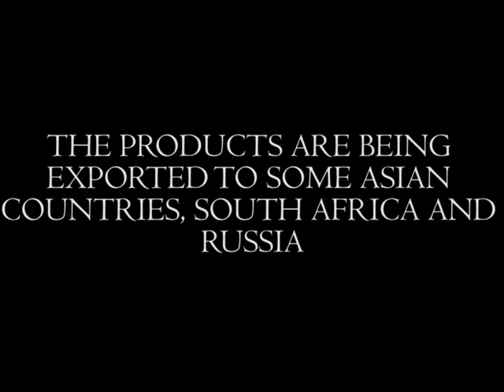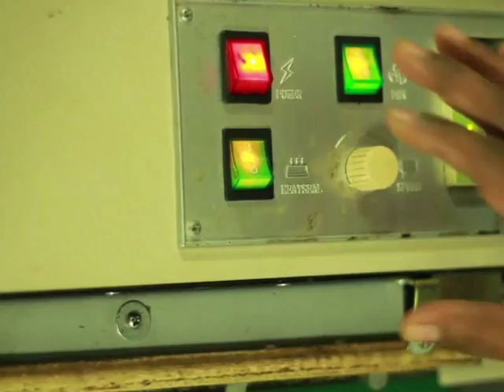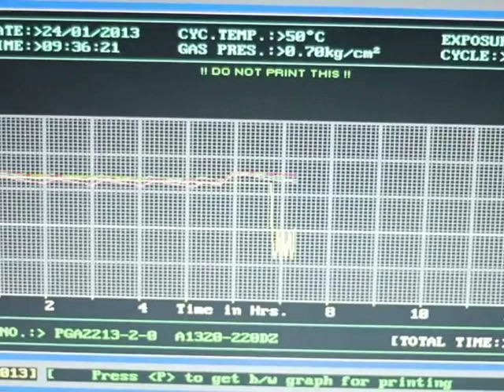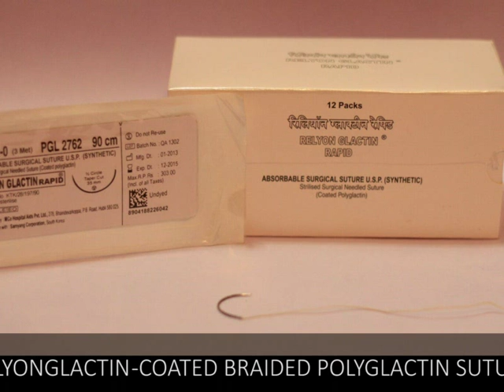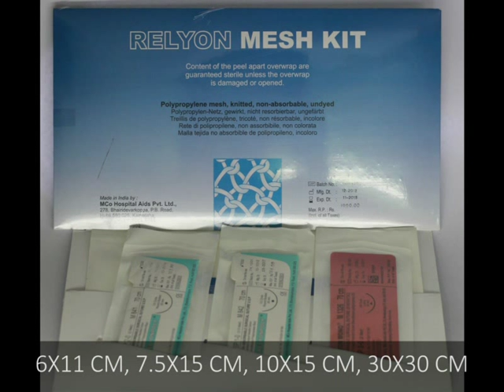MCO SUTURES- RELYON SUTURES EXPORT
MCO SUTURES
MCo HOSPITAL AIDS PVT. LTD., established in April 1983, was the first Indian Company to manufacture Surgical Sutures. The business commenced with manufacture of Absorbable Surgical Sutures (Catgut) followed by Non Absorbable Surgical Sutures and Synthetic Absorbable Sutures, conforming to USP Standards.

An ISO 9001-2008, CE, WHO GMP and ISO 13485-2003 Certified Company, MCo Hospital Aids Pvt. Ltd. is well equipped with machinery, equipment, laboratory and quality control facilities. The strictest quality standards are maintained during the entire process of manufacture and packing, commencing from purchase of raw material to the final packed product.

These stringent standards are maintained by qualified and well-trained technical personnel (managerial, supervisory and workers) and supported by efficient administrative staff.

In the domestic market, the products are being supplied to various Government and Private Health Organizations, Hospitals and Nursing Homes. The products are also being exported to some Asian countries, South Africa and Russia.

ASKAR K
Asst .Manager Export / Operation
MCo Hospital Aids Pvt.Ltd
# 10 , 1st Main Road,Amar Jyothi Layout,
Sanjay nagar ,Bangalore - 560 094 ,
Karnataka ,India
Messenger : Gmail   :    askarmco
                 skype   :   askarmco3
Map    : Google Map
Product Catalog : Download